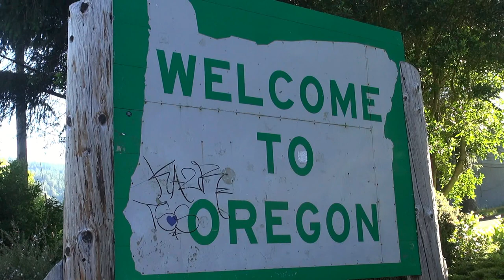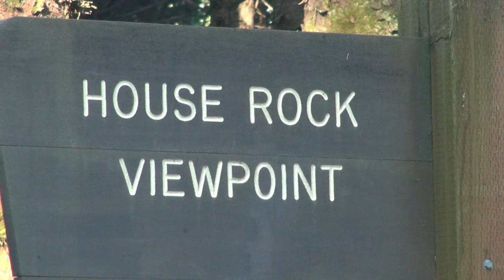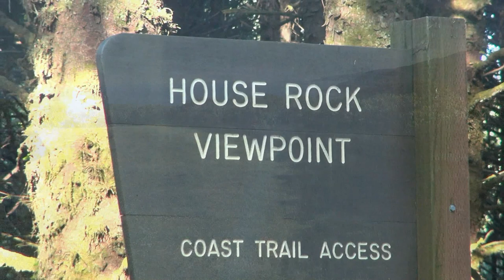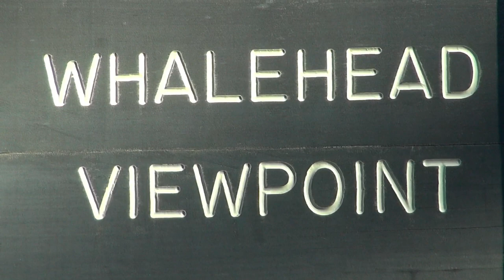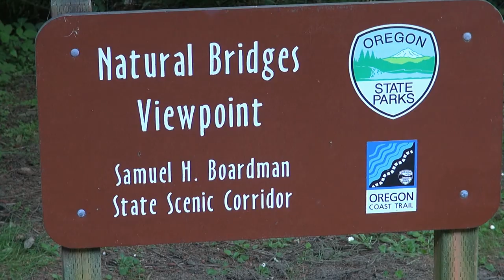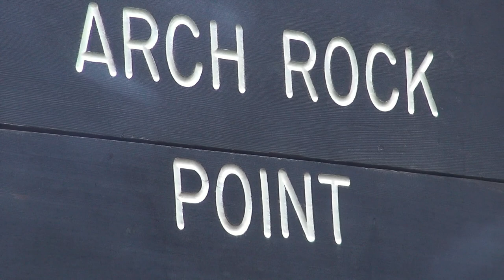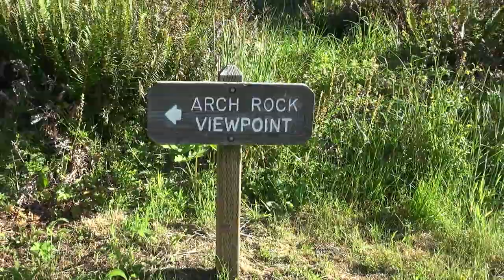Samuel H Boardman State Scenic Corridor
Samuel H. Boardman State Scenic Corridor is a linear state park in southwestern Oregon. It is 12 miles long and thickly forested along steep and rugged coastline with a few small sand beaches. It is named in honor of Samuel H. Boardman, the first Oregon Parks superintendent.

In this video I visit Cape Ferrelo Viewpoint, House Rock Viewpoint, Whaleshead Viewpoint, Natural Bridges and Windy Point/Arch Rock Viewpoint.

Want to see everything I did on my five week road trip in 2019?